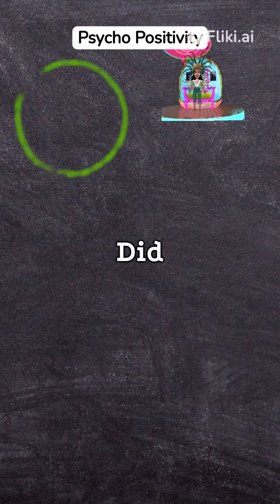The Hidden Side of Psychology: Astonishing Mazing Psychological Facts That Will Amaze You!